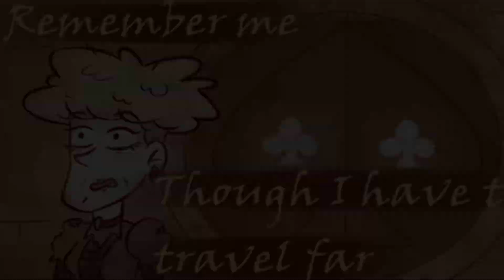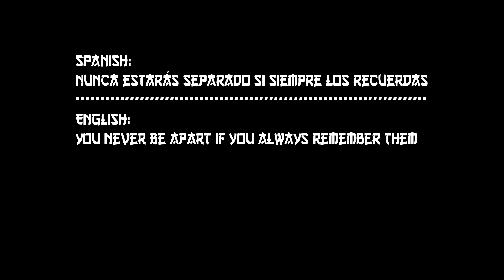Star vs the Forces of Evil Comic Song: Remember Me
Always read the description for information ! None of these clips or music are created by myself. I'm always open to suggestions and I'm trying my best to provide the best to my subscribers. Scroll down further for more information. ✔THIS IS FOR ENTERTAINMENT, FOR FUN!